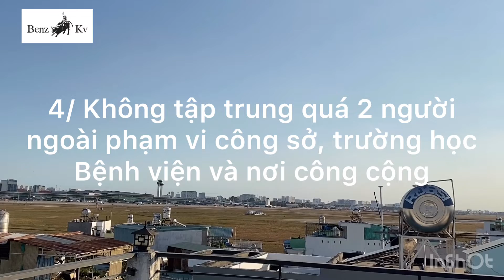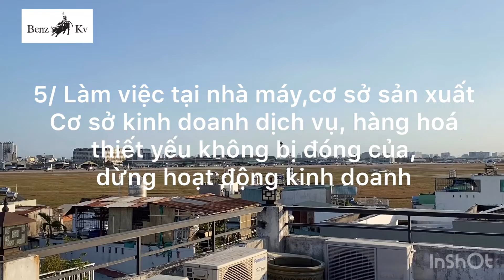Cách ly toàn xã hội trong vòng 15 ngày. Chỉ ra ngoài trong những trường hợp nào?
Vì sức khoẻ bản thân, vì sức khoẻ cộng đồng hãy ở nhà 14 ngày.